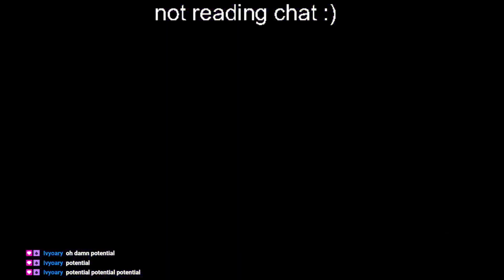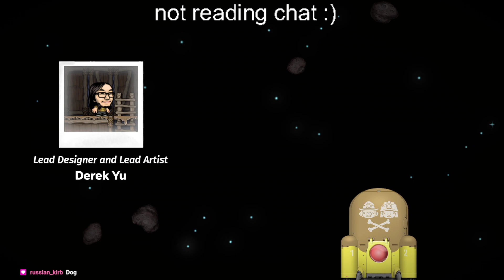WORLDS FIRST SUB 1:30 (FWR)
1:27.416 baby
long time in the making, so stoked about this run
start stream, get wr, end stream